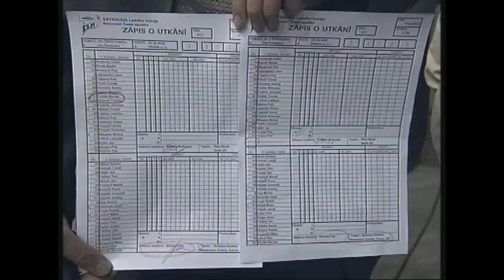Play off Český Telecom extraligy 2002/2003 - finále: HC ČSOB Poj. Pardubice vs. HC Slavia Praha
Play off Český Telecom extraligy 2002/2003 - finále: HC ČSOB Pojišťovna Pardubice vs. HC Slavia Praha

Vyrobila a vydala GRANT - Produkce s.r.o. ve spolupráci s BPA sport marketing a.s. a ČESKOU TELEVIZÍ, 2003